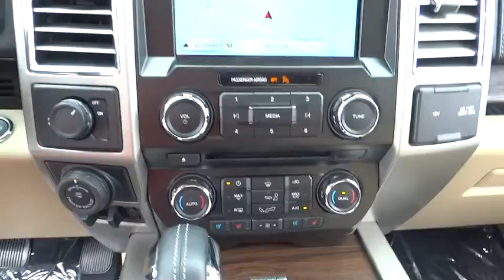2016 Ford F-150 Morrow, Atlanta, Stockbridge, McDonough, Newnan, GA H5723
2016 Ford F-150

6790 Mt. Zion Blvd

ELECTRONIC LOCKING W/3.55 AXLE RATIO,ENGINE: 5.0L V8 FFV -inc: GVWR: 6 800 lbs Payload Package,EQUIPMENT GROUP 501A MID -inc: Reverse Sensing System Universal Garage Door Opener Blind Spot Information System (BLIS) cross-traffic alert sensor in taillamp 110V/400W Outlet Power Glass Sideview Mirr w/Body-Color Skull Caps power-folding heat turn signal memory and auto-dimming feature (driver's side) Remote Start System w/Remote Tailgate Release LED Side-Mirror Spotlights high-intensity LED security approach lamps,EXTENDED RANGE 36 GALLON FUEL TANK,FRONT LICENSE PLATE BRACKET -inc: Standard in states requiring 2 license plates optional to all others,INTEGRATED TRAILER BRAKE CONTROLLER,LARIAT CHROME APPEARANCE PACKAGE -inc: Chrome Skull Caps on Exterior Mirrors Chrome Door & Tailgate Handles w/Body-Color Bezel Chrome Angular Step Bars Chrome 3-Bar Style Grille w/Chrome Surround chrome mesh insert Tires: P265/60R18 BSW All-Season Wheels: 18 Chrome-Like PVD Single-Tip Chrome Exhaust,PRO TRAILER BACKUP ASSIST,SPRAY-IN BEDLINER (PRE-INSTALLED) -inc: Custom Accessory,TAILGATE STEP W/TAILGATE LIFT ASSIST,TIRES: P275/55R20 BSW A/S -inc: 245/70R 17 all-season spare tires,TRAILER TOW PACKAGE -inc: Towing capability up to 11 100 lbs Note: Ordering the Trailer Tow Package does not include Trailer Tow Mirrors Trailer Tow Mirrors are a standalone option and must be ordered separately (Option Code: 54M or 54Y/59S) Auxiliary Transmission Oil Cooler Pro Trailer Backup Assist Upgraded Front Stabilizer Bar,TRANSMISSION: ELECTRONIC 6-SPEED AUTOMATIC -inc: tow/haul mode (STD),TWIN PANEL MOONROOF,VOICE-ACTIVATED NAVIGATION -inc: SiriusXM Traffic and Travel Link w/5 years of service in the 48 Contiguous United States and D.C Note: Subscriptions to all SiriusXM services are sold by SiriusXM after trial expires Subscriptions are governed by SiriusXM Customer Agreement; 20 CHROME-LIKE PVD,WHITE PLATINUM METALLIC TRI-COAT,Body-Colored Power Heated Side Mirrors w/Driver Auto Dimming Convex Spotter Power Folding and Turn Signal Indicator|Leather-Trimmed 40/20/40 Front Seat -inc: 4-way adjustable driver/passenger headrests heated/cooled 10-way power driver and passenger w/power lumbar and memory driver's seat|SYNC 3 -inc: Enhanced voice recognition communications and entertainment system w/911 Assist and Applink 8 LCD touchscreen in center stack w/swiping and pinch-to-zoom capabilities 8 productivity screen in instrument cluster 2 smart charging USB ports compass and clock display|Bluetooth Wireless Phone Connectivity|Leather/Metal-Look Steering Wheel|4-Wheel Disc Brakes w/4-Wheel ABS Front And Rear Vented Discs Brake Assist and Hill Hold Control|Back-Up Camera|Tire Specific Low Tire Pressure Warning